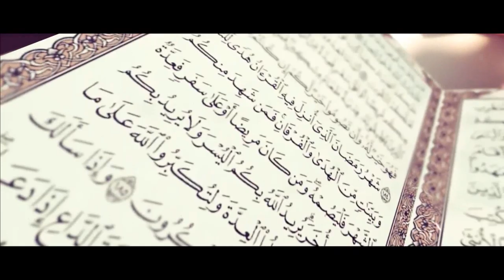ئادەم ئەلەيھىسسالامنىڭ يارىتىلىشى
قەدىرلىك كۆرۈرمەنلەر ئۇستاز مەھمۇدجان داموللام قۇرئان كەرىمدىكى قىسسەلەردىن ئىبرەتلەر ھەققىدە توختالدى.
دىققەت بەرگەيسىلەر .